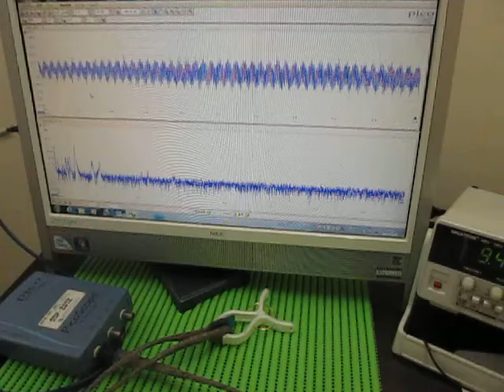超音波プローブ実験 Ultrasonic probe experiment